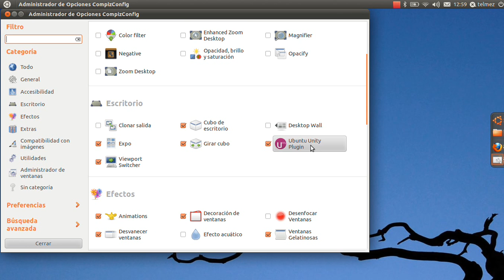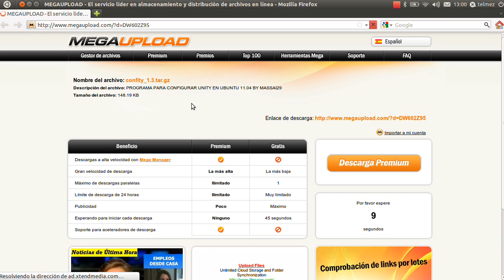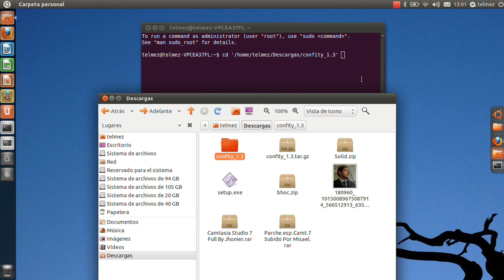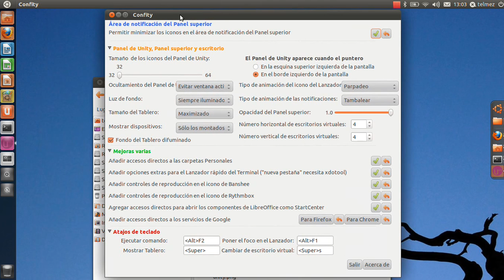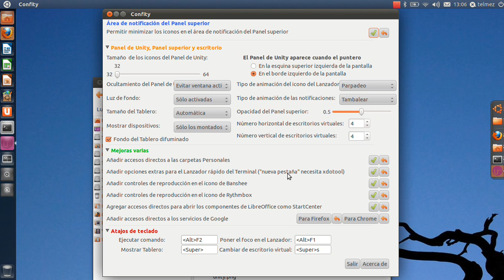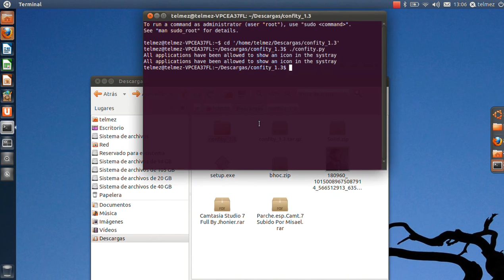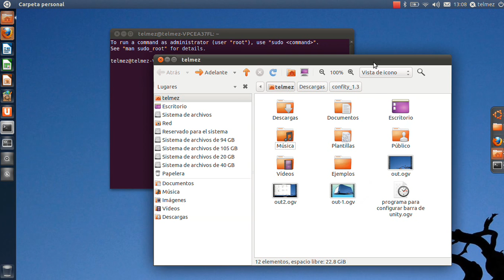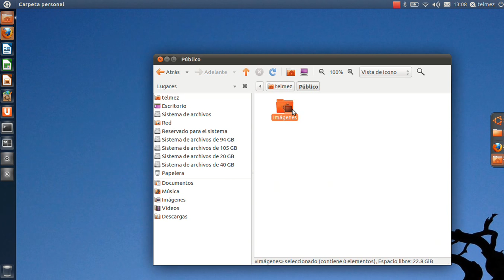programa para configurar barra de unity en ubuntu 11.04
y los comandos:
para posicionarse
cd '/home/"su nombre de usuario"/carpeta donde se encuentra"/confity_1.3'

luego abrir el programa:

./confity.py